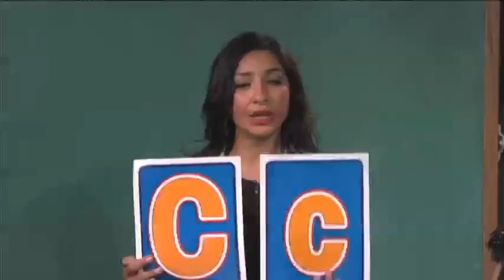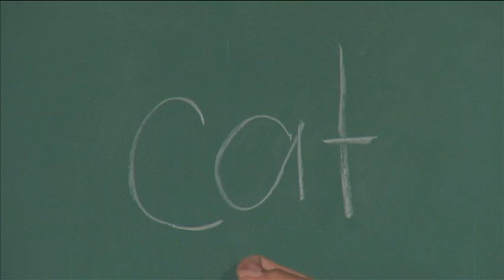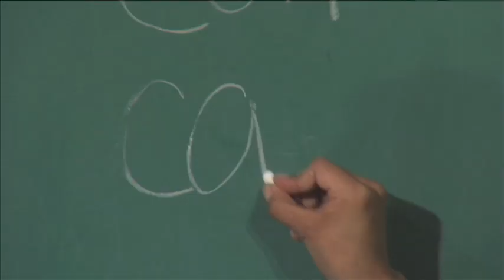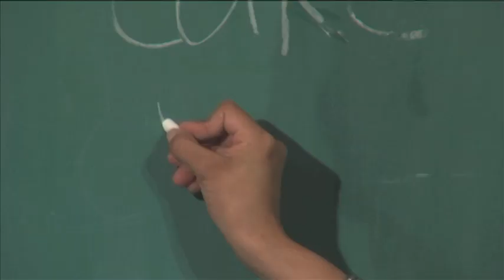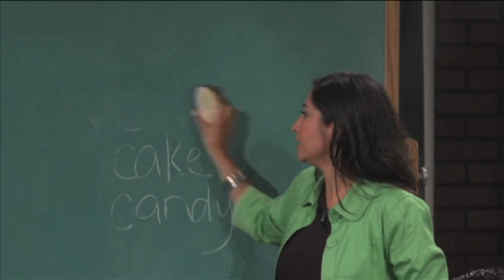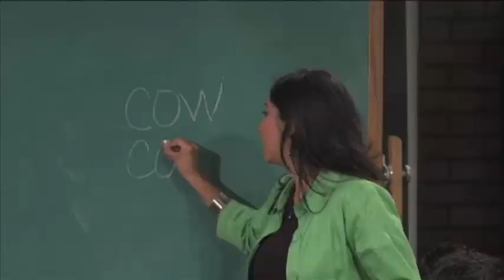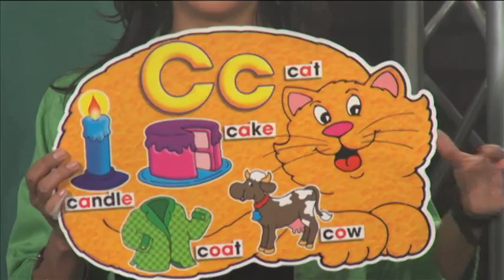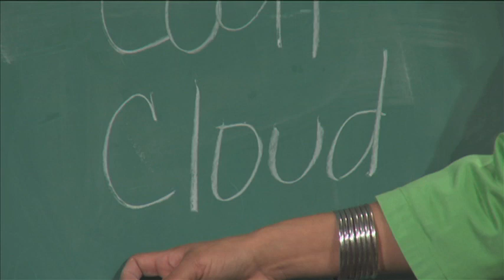Avanzando, Leccion #3 - Letra C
¡Aprenda ingles con Avanzando con HISD!  Cada semana les presentamos un nuevo segmento para que pueda aprender ingles gratis y desde la comodidad de sus hogares.  Para ver más segmentos, visite o por HISD-TV (Comcast, Canal 18 o AT&T U-verse, Canal 99) todos los días a las 10:30a.m., 4:30p.m., y 9:30p.m.